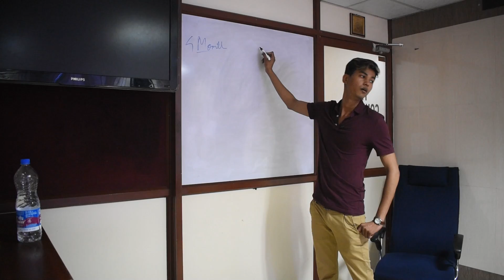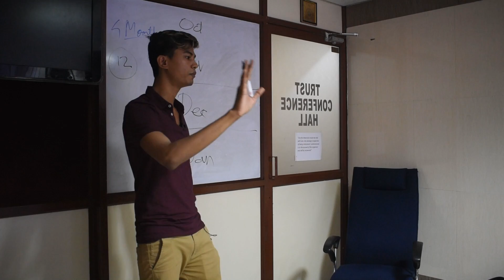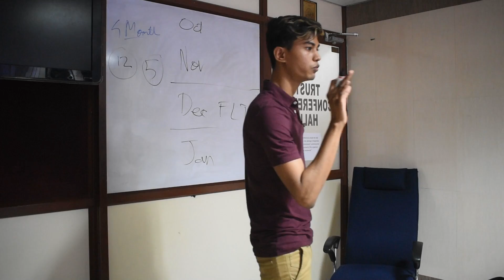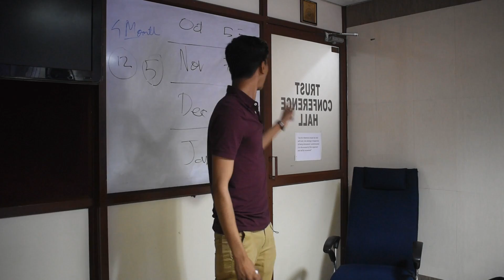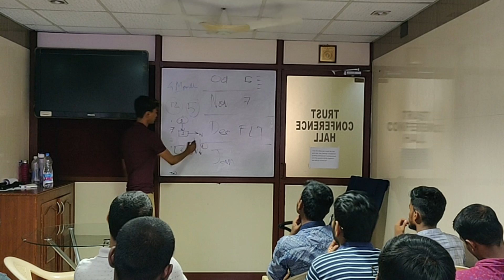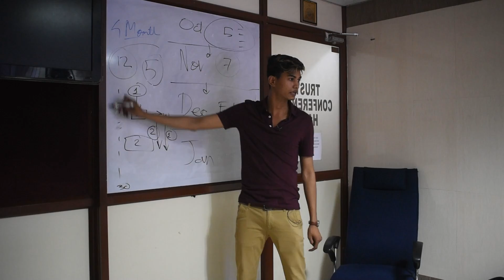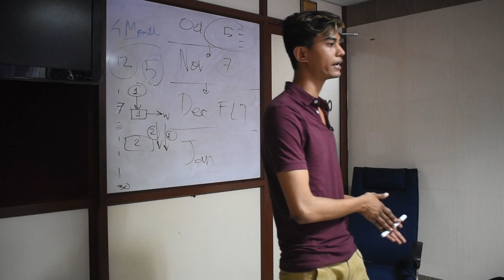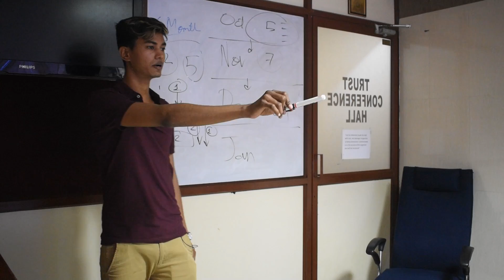GATE: 4 MONTHS Strategy (Chennai Seminar 2: Part-1)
Discussed in this video:
 1) 4 months strategy if
      - Syllabus is complete
      - All PYQ is done
2) How to Make a plan
3) How to revise using test series(Cyclic revision)
4) When to start full-length test series
5) Why to focus on Major subjects first
6) How to Revise
7) What are micro notes?

Upcoming Seminars:
1) Delhi Seminar: 23/11/2019 (20 seats left)
2) Mumbai Seminar: 24/11/2019 (15 seats left)
send me the following details:
i) Your Full Name
ii) Your WhatsApp Number
iii) Which Seminar you want to attend (Mumbai or Delhi)